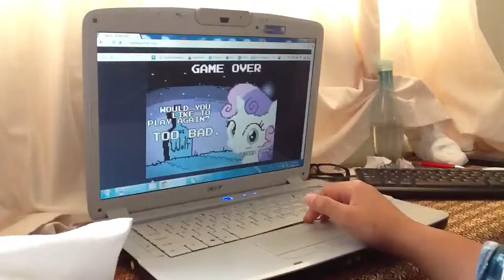Wolf punch2 gameplay